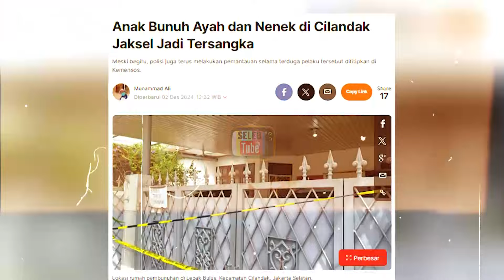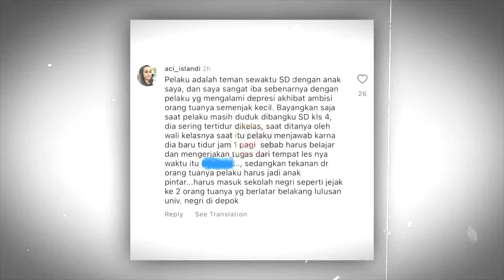TRAGIS!! DIDUGA DEPRESI, ANAK HABISI ORANG TUA DI LEBAK BULUS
TRAGIS/SEORANG REMAJA/14 TAHUN/ TEGA MENGHABISI KELUARGANYA SENDIRI/SECARA MEMBABI BUTA//INSIDEN MENGENASKAN INI TERJADI DI KAWASAN LEBAK BULUS/CILANDAK JAKARTA SELATAN PADA/SABTU 30 NOVEMBER/2024/PUKUL 1 DINI HARI//PELAKU INISIAL M-A-S/MENUSUK AYAH DAN IBUNYA YANG MASIH TERTIDUR//SEDANGKAN SANG NENEK/DITUSUK SAAT HENDAK KELUAR KAMAR//SANG AYAH/DAN NENEK PELAKU/TIDAK TERTOLONG//SEMENTARA SANG IBU BERHASIL SELAMAT/SETELAH BERUSAHA KABUR DARI DARI KEJARAN ANAKNYA/MESKI TERLUKA PARAH//BERDASARKAN HASIL PEMERIKSAAN SEMENTARA/PELAKU MENGAKU ADA YANG MEMBISIKINYA/SEBELUM MENIKAM AYAH/IBU DAN NENEKNYA/MENGGUNAKAN PISAU DAPUR.

Hello SelebTuber. !!